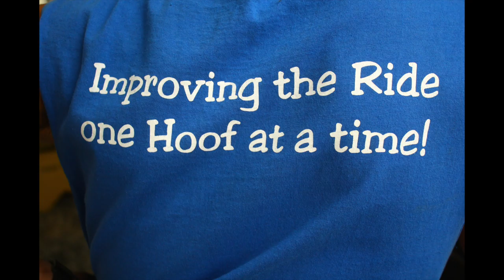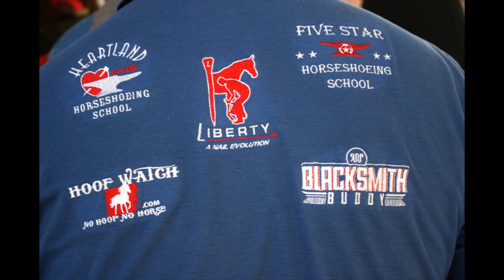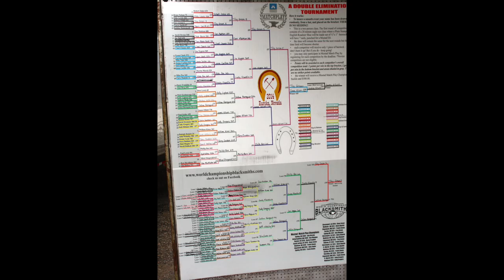Eureka 2014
Images form our 2nd event of the 2014 season in Eureka, NV.